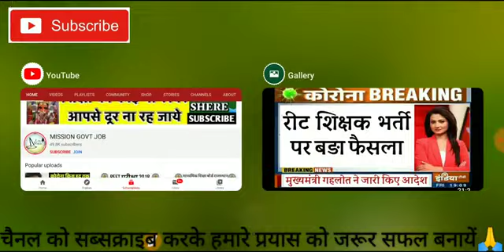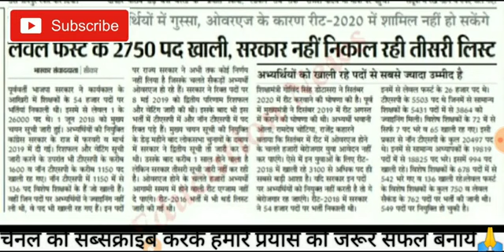REET शिक्षक भर्ती को लेकर बड़ी खबर हजारों के सपने हुए धूमिल सरकार नहीं निकाल रही है एक और लिस्ट